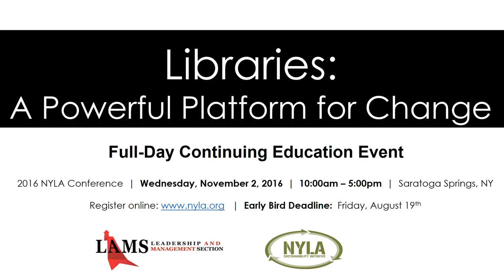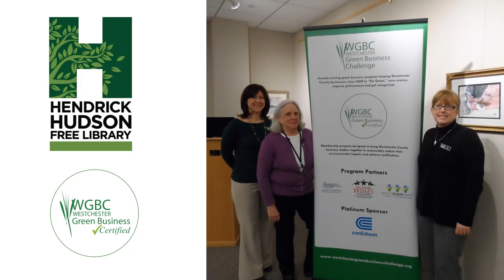Libraries A Powerful Platform for Change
Wednesday, November 2, 2016 from 10:00am - 5:00pm
CE-A: Libraries: A Powerful Platform for Change